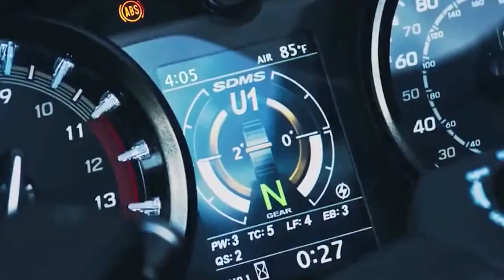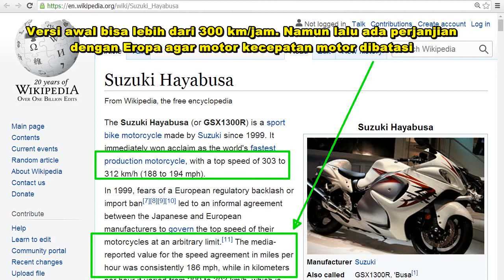review: Begini bentuk motor Suzuki Hayabusa 2021